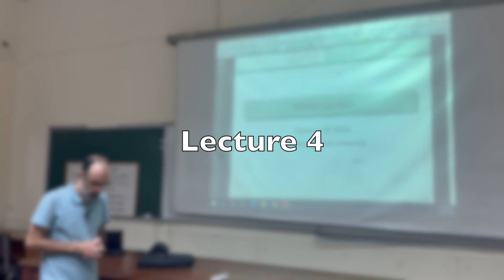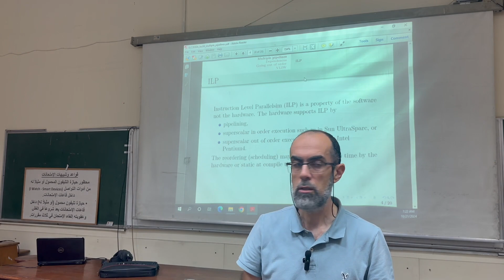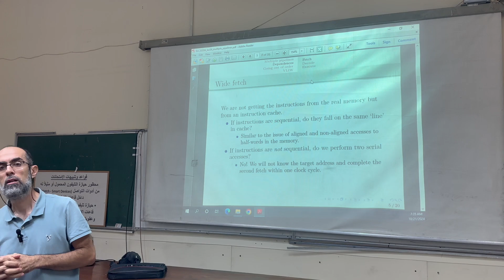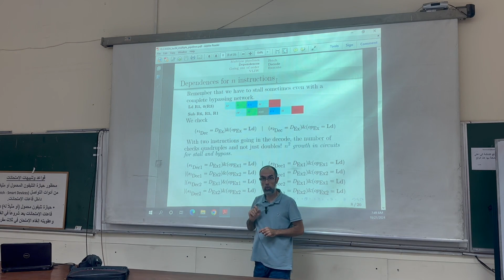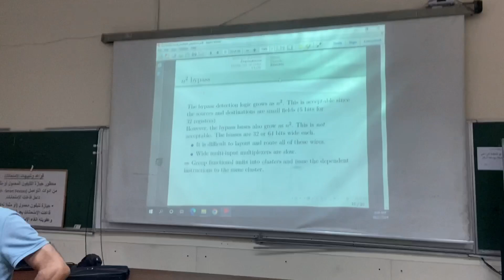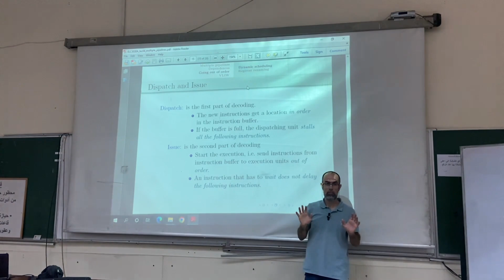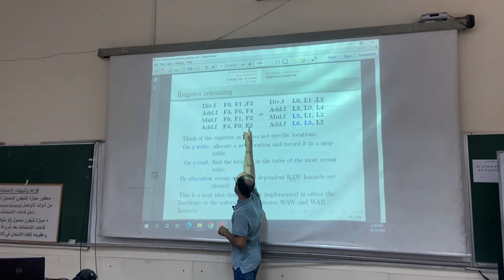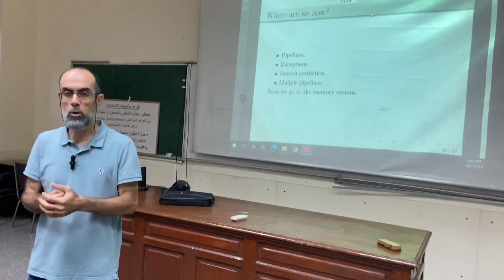Advanced Microprocessors || Multiple Pipelines || Lecture 4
Cairo University
Faculty of Engineering
Electronics and Electrical Communications
Third Year
First Term
Advanced Microprocessors